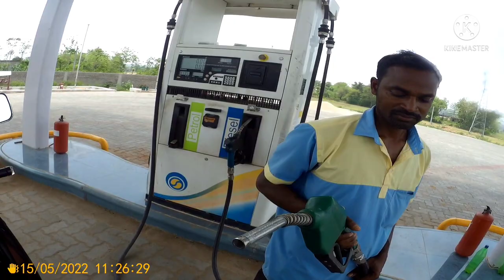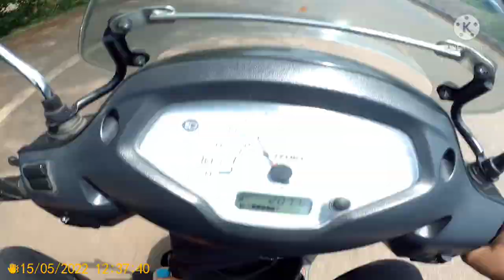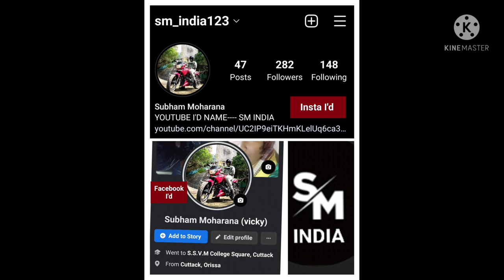CUTTACK TO GHATAGAON TARINI TEMPLE RIDE IN ACCESS 125 AND THE ASHOKJHAR WATER 🌊🌊 FALL SM INDIA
insta I'd - SM INDIA
FB I'D     - SUBHAM MOHARANA